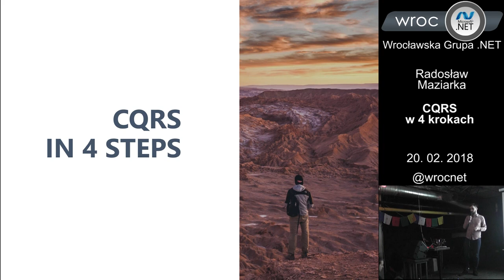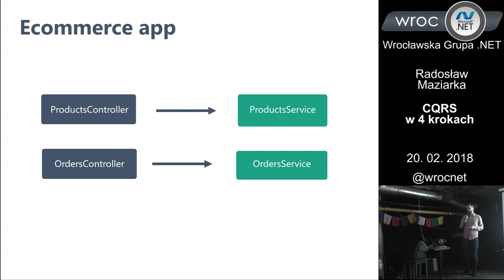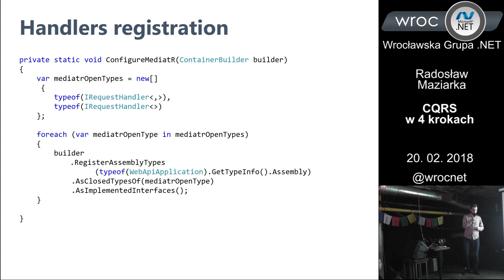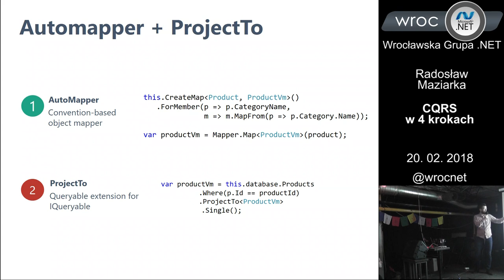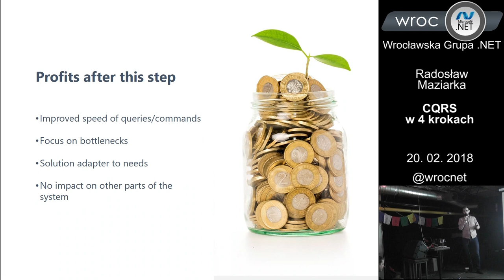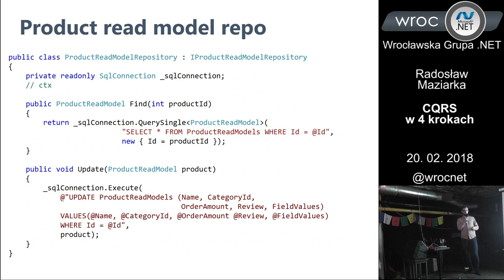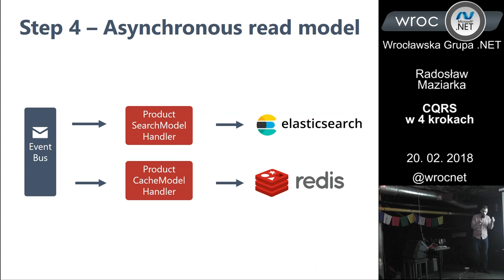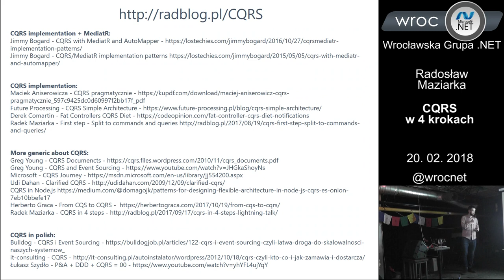Spotkanie 106: Radosław Maziarka - CQRS w 4 krokach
Nagranie z 106. spotkania Wrocławskiej Grupy .NET, które odbyło się 20 lutego 2016 roku.